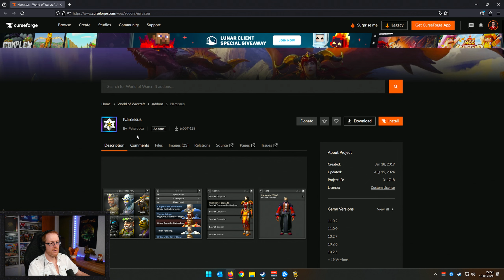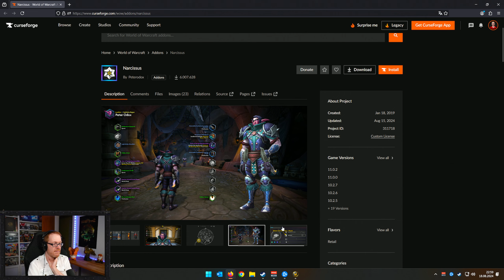Etwas Twinks gelevelt?! | Let's Fuchs World of Warcraft: Dragonflight 39 | Lets Play Deutsch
Das Let's Fuchs bzw. Lets Play zu World of Warcraft (WoW) Dragonflight geht weiter. Was es dort alles zu erleben gab, erfahrt ihr in diesem Video. Viel Spaß. 🙂

Amazon Partner Links:
🦊 World of Warcraft - Gamecard (60 Tage Pre-Paid)